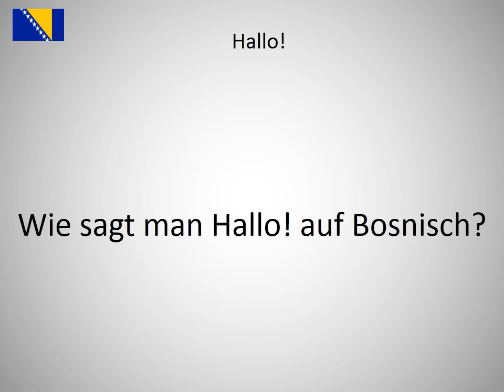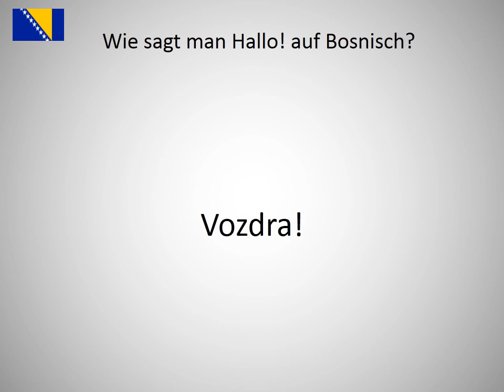Wie sagt man Hallo! auf Bosnisch?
Wie sagt man Hallo! auf Bosnisch? Lerne die Aussprache von Hallo!!